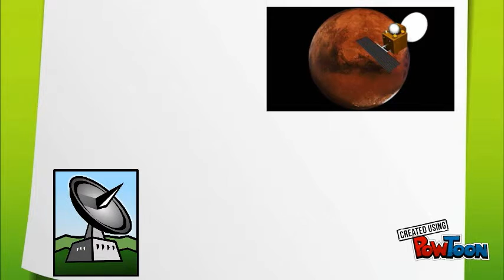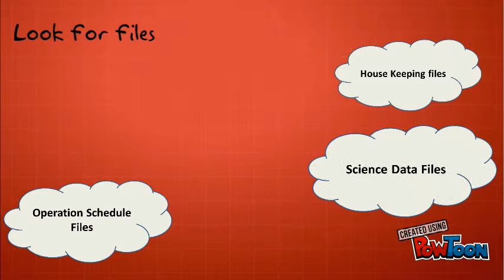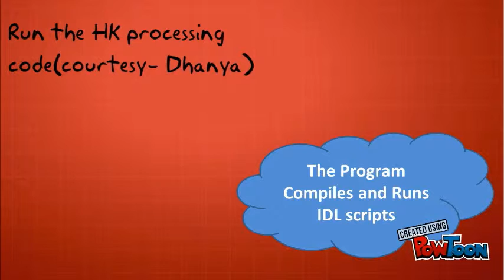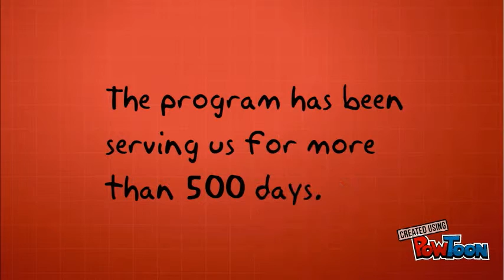POC Automation-2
fun